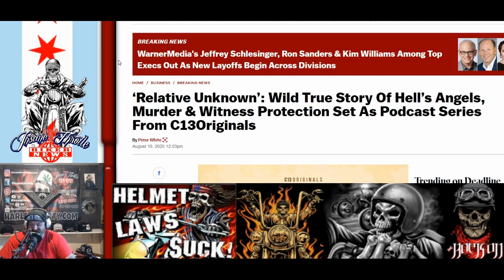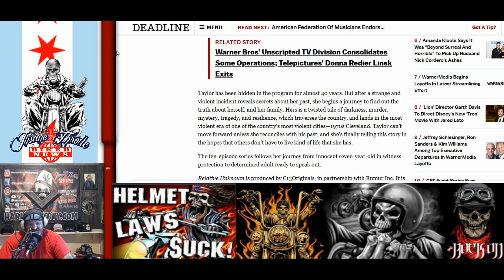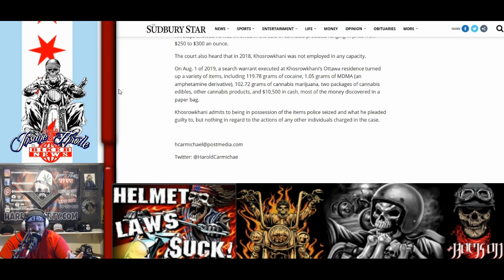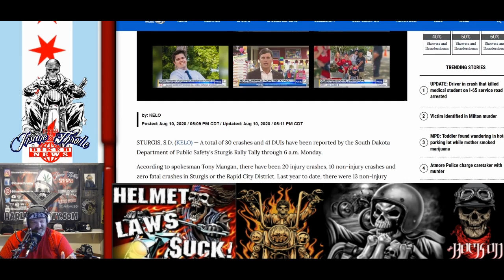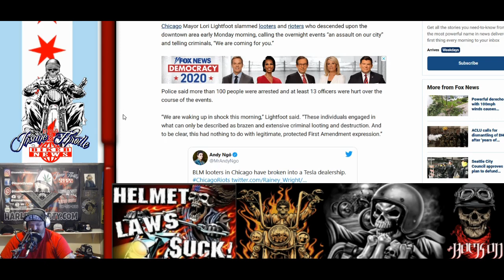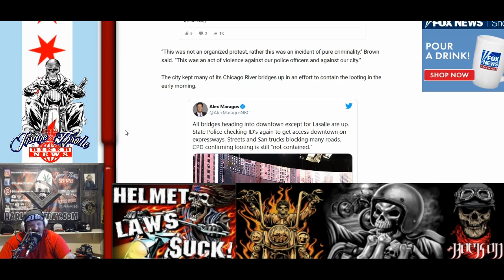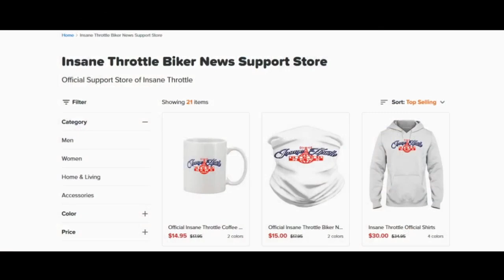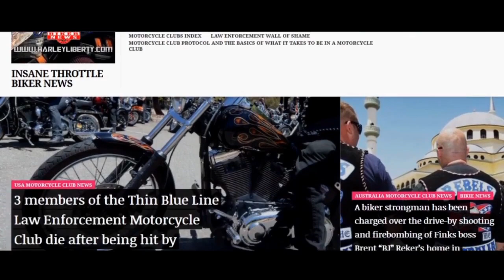Wild True Story Of Hell’s Angels Murder & Witness Protection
Woods opening
A new podcast will detail the life of a daughter of a former Hells Angels member forced into witness protection.
Hells Angels Nomad in Canada (Sudbury) story
Sturgis Motorcycle Rally Numbers are in for first couple of days
Sturgis Mayor talks about how he's been able to increase Sales Tax Numbers
Veteran sentenced to life in prison for $30 420 sale to be release
Trouble in Chicago